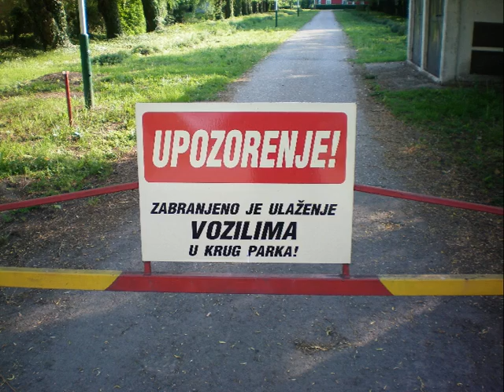Hajducica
Kastel jedan od mnogih u Vojvodini.